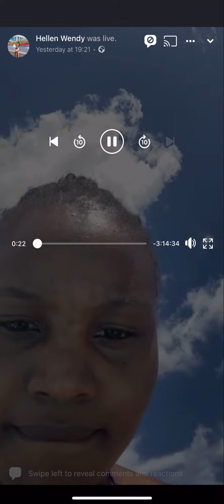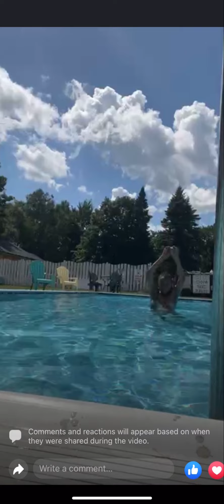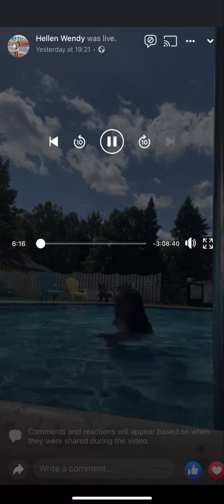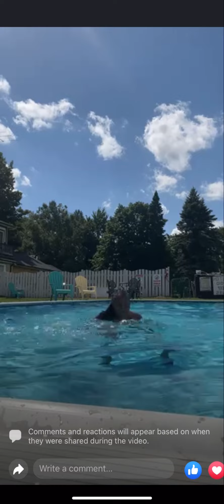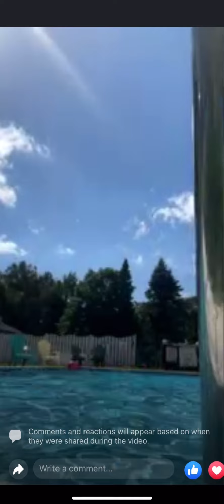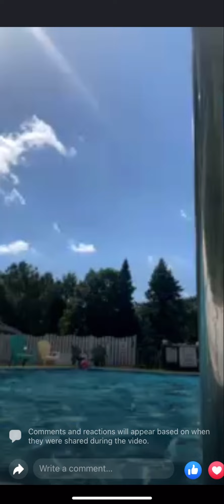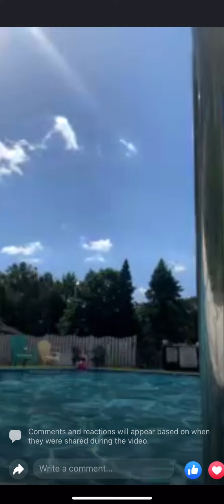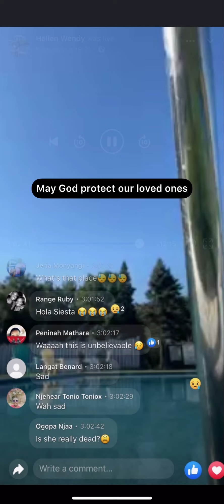TRAGIC :Kenyan Girl DROWNS in Canada while Swimming on facebooklive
Hellen Wendy whose Facebook profile indicates that she was a Nurse living in Toronto ,Ontario was in a jovial mood moments before the tragedy .